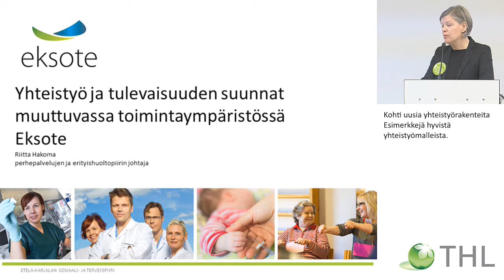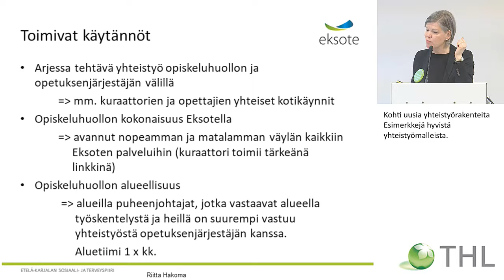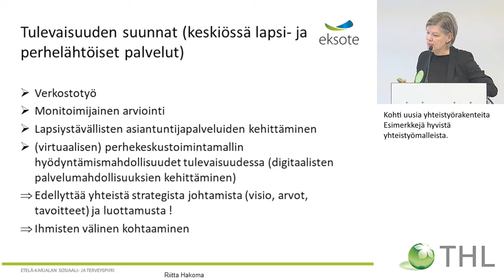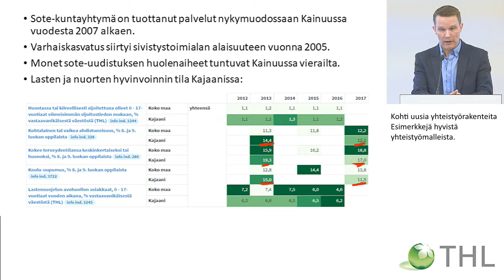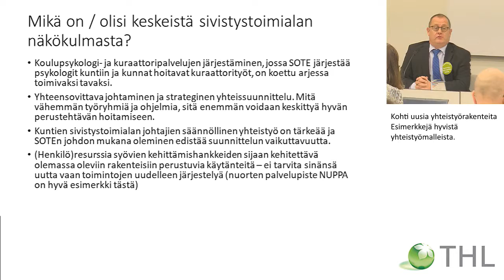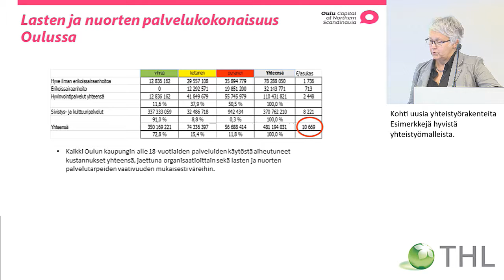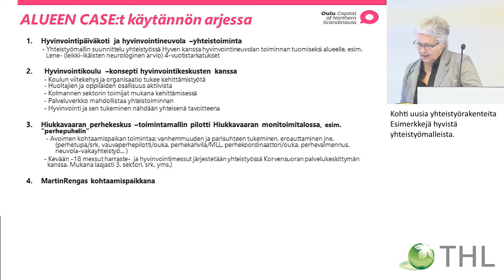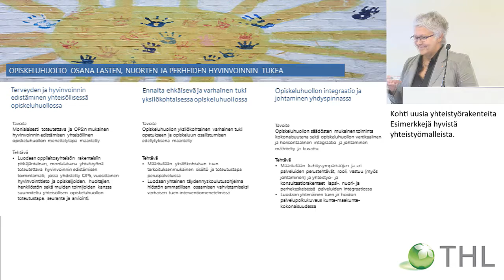Kohti uusia yhteistyörakenteita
Valtakunnalliset LAPE-päivät

Esimerkkejä hyvistä yhteistyömalleista. Työpajatyöskentelyä.
Eksote: Riitta Hakoma, perhepalvelujen ja erityishuoltopiirin johtajaKajaanin kaupunki: Mikko Saari, sivistysjohtaja Oulun kaupunki: Maria Ala-Siuru, kehittämispäällikkö